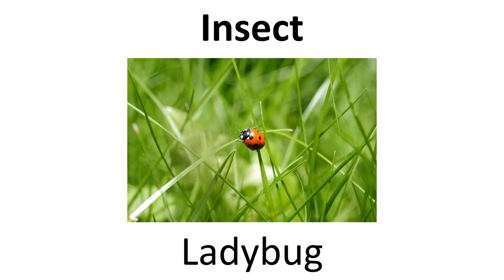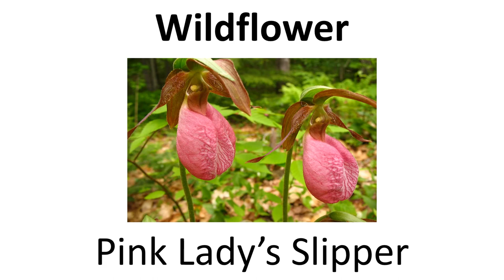State Symbols Series - New Hampshire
Previous State - South Carolina
Next State - Virginia

Symbols not shown:

Beverage - Apple Cider
Butterfly - Karner Blue
Gem - Smoky Quartz
Saltwater Game Fish - Striped Bass
Songs I. "Old New Hampshire"
 II. "New Hampshire, my New Hampshire"
 III. "New Hampshire Hills"
 IV. "Autumn in New Hampshire"
 V. "New Hampshire's Granite State"
 VI. "Oh, New Hampshire (you're my home)"
 VII. "The Old Man of the Mountain"
 VIII. "The New Hampshire State March"
 IX. "New Hampshire Naturally"
 X. "Live Free or Die"
Tartan - New Hampshire Tartan